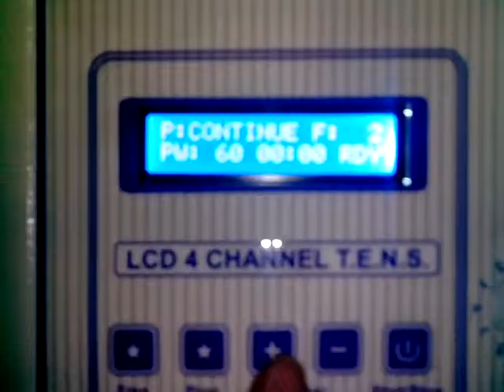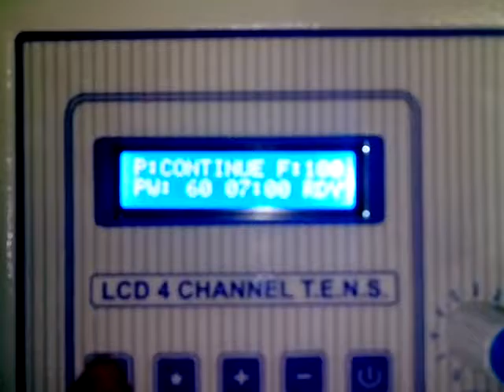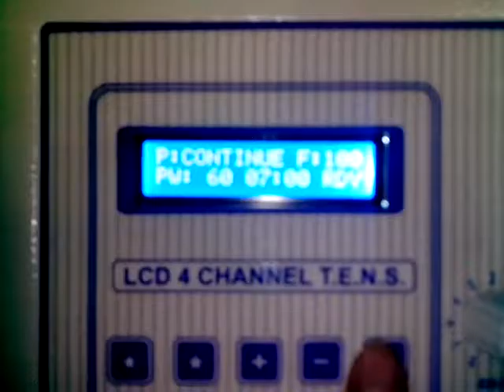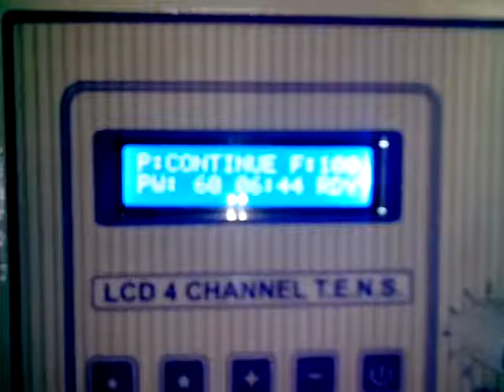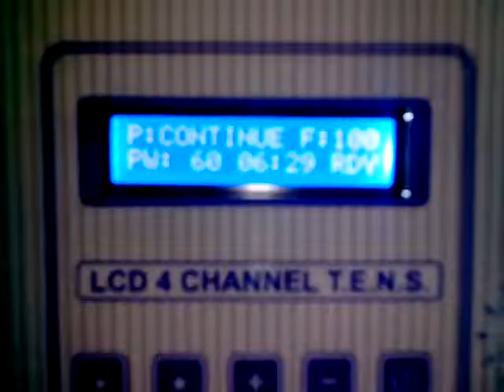Physiotherapy Equipment Tens LCD display Video By Physio Tech India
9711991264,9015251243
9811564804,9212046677